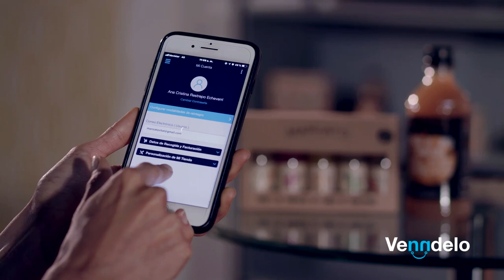Testimonial de Manzato - Modalidad de proveedor Venndelo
Caso de éxito de Ana Cristina, una usuaria que trabaja la modalidad de ecommerce. ¡Es la mejor opción para nosotros los emprendedores!